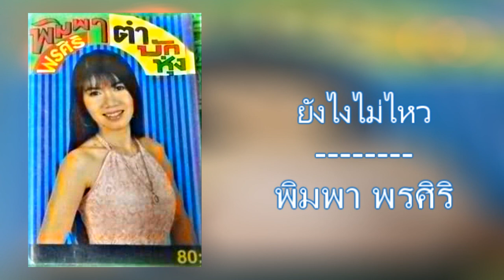09.ยังไงไม่ไหว - พิมพา พรศิริ [320Kbps] (ชุด ตำบักหุ่ง)